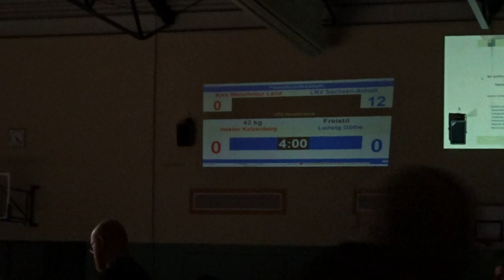Hektor Ketzenberg (KAV Mansfelder Land) Ludwig Göthe (SV Halle) 42kg Trainingskampf Eisleben 2022